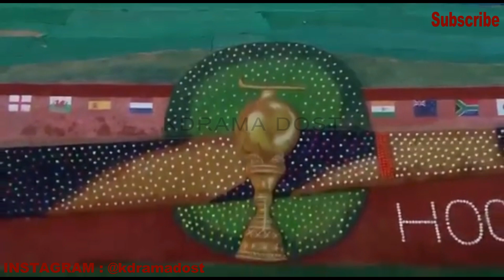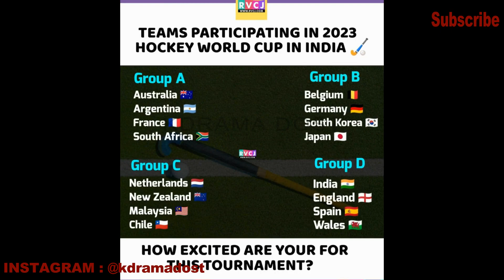KPop girl Shreya Lenka's 1st Indian concert 😱 Blackswan Group ने 1st Indian Concert मैं किया धमाका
Blackswan group performs at Indian Hockey world cup

keep supporting 💟